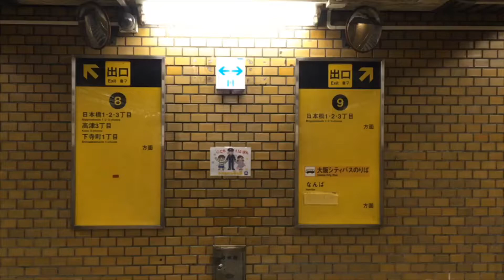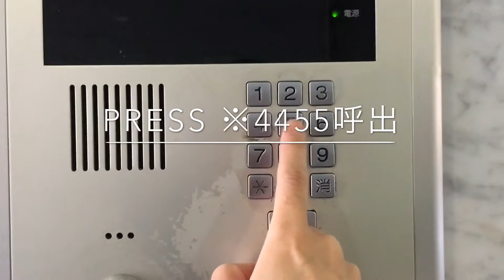RN ELIZABETH GARDEN II (From Nipponbashi station exit ⑧ No elevator)